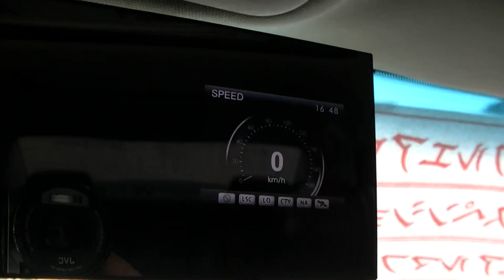2010y クライスラー 300 GIMMIC （S3022）